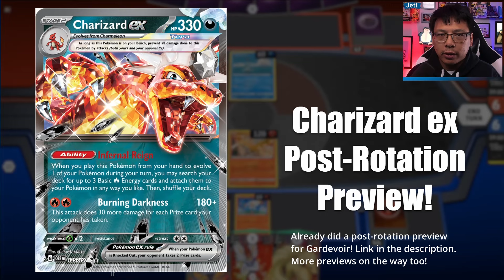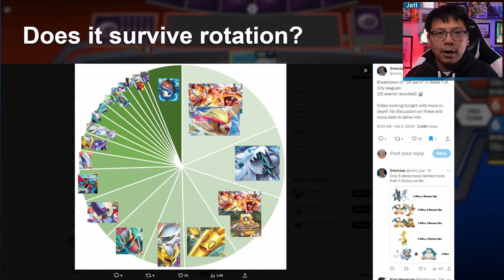Charizard ex POST-ROTATION PREVIEW WITH DECK LISTS - Pokemon TCG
Charizard ex is already a beast in the Pokemon Trading Card Game. But if Japan's post-rotation meta is indicative of what we're in for, Charizard is going to be even stronger!